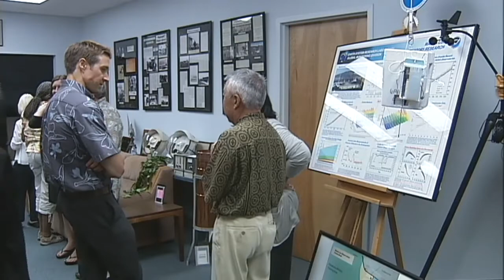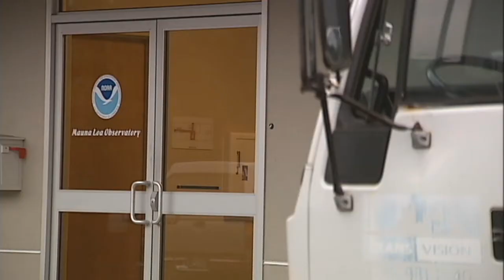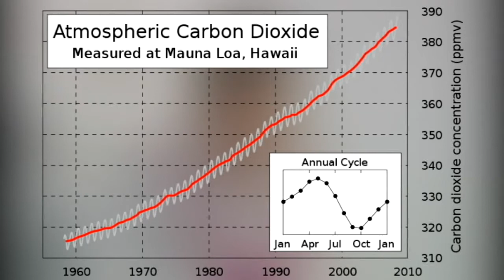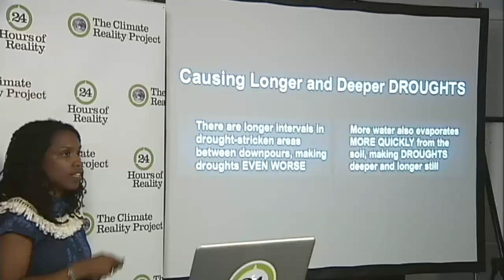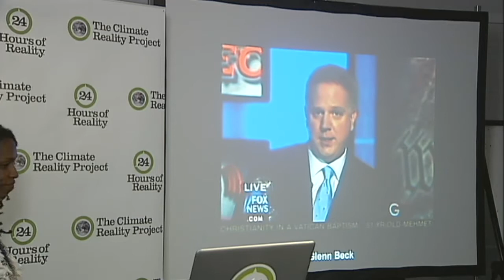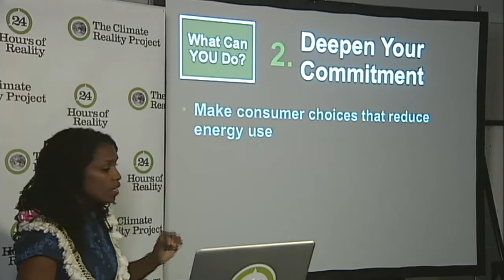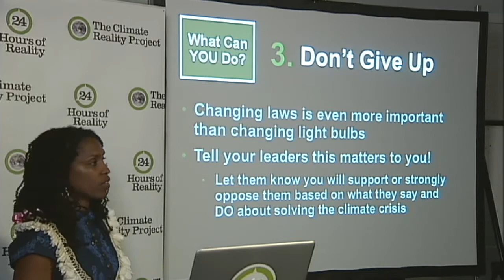24 Hours of Reality live in Hilo, debunks "deniers" (2011)